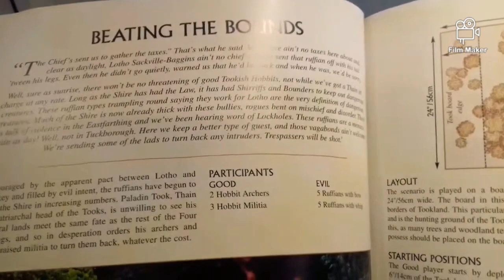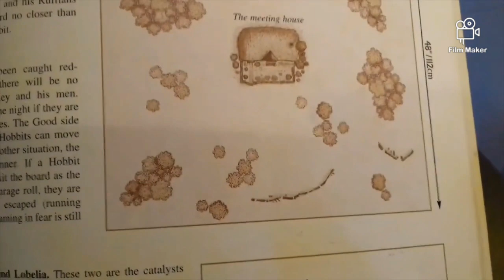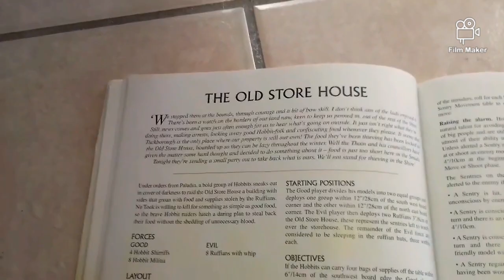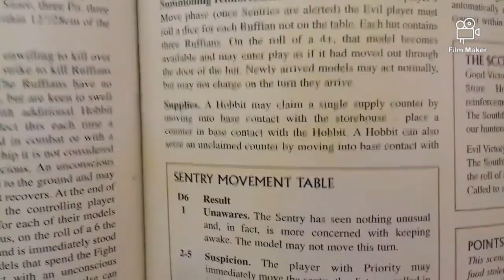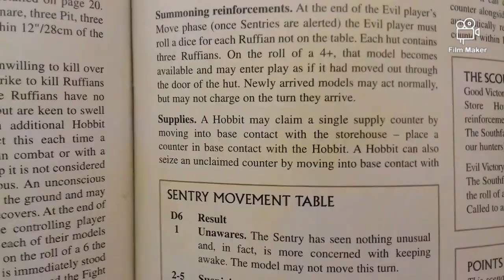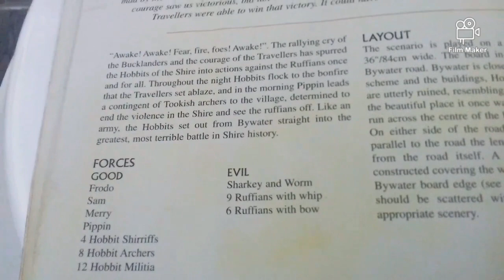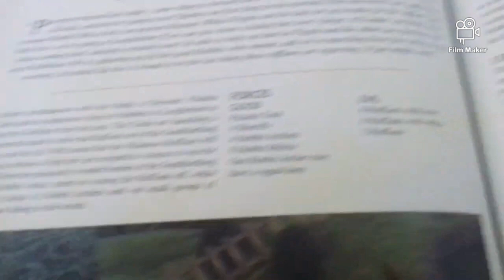Scouring of the Shire Hero Only Ep1 - Ep5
Full Hero only Run of Scouring of the shire from ep 1 to ep 5 give all episodes in one sitting please enjoy and give this idea a go yourself